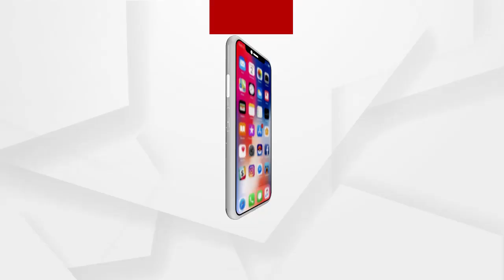ଆଇନ ରକ୍ଷକ ହାତରେ ଲାଗିଲା ହାତକଡି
ମୟୂରଭଞ୍ଜ ଜିଲ୍ଲା ତିରିଙ୍ଗ ଥାନା ଅଧିନ ଝରାଡ଼ିହି ଫାଣ୍ଡି ଅଧିକାରୀ ASI ସତ୍ୟବାନ ଗିରି ଝରାଡ଼ିହିର ଜଣେ ସରକାରୀ ଦେଶୀ ମଦ ବ୍ୟବସାୟୀଙ୍କ ପାଖରୁ ବିଭିନ୍ନ ସମୟରେ ଧମକ ଦେଇ ଅର୍ଥ ଆଦାୟ କରୁଥିଲେ ପରେ ବ୍ୟବସାୟୀ ଜଣଙ୍କ ପୁଲିସ ବାବୁଙ୍କ ଅତ୍ୟାଚାରରେ ଅତିଷ୍ଠ ହୋଇ ଭିଜିଲାନ୍ସକୁ ସୂଚନା ଦେଇଥିଲେ.
ଅଧିକ ଖବର ପାଇଁ ଡ଼ାଉନଲୋଡ କରନ୍ତୁ “Argus News” ଆପ୍